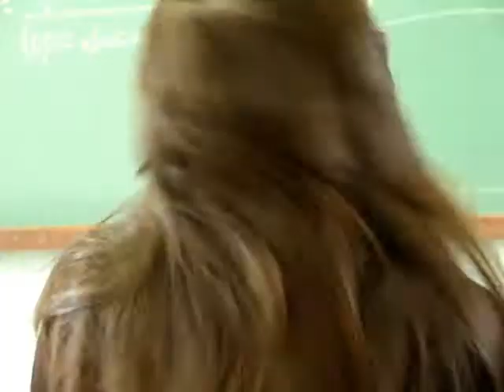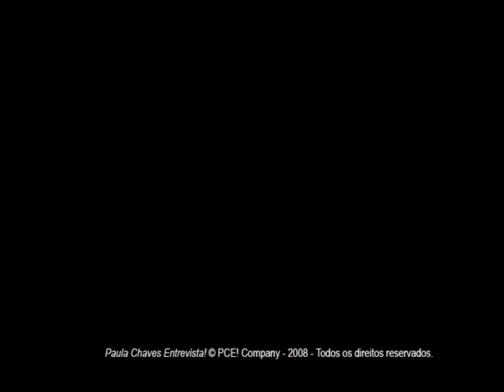Paula Chaves Entrevista! - Episódio 2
Entrevistados: Wanderley (Biologia), Dudinha, Olívia, Morganna, Mariana Lima e Marina Simão (a.k.a Harina Al Jamed).

Edição de vídeo: Nah (Nathalie Jourdan)